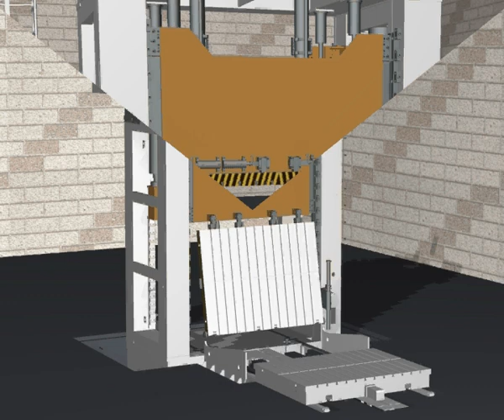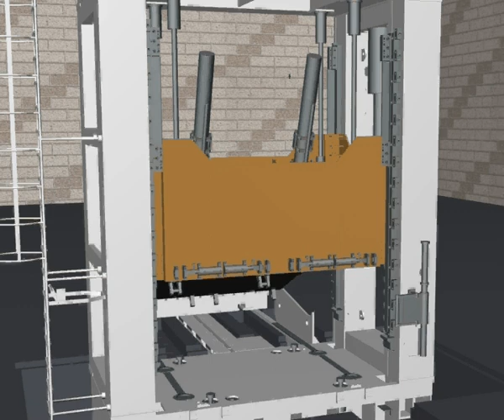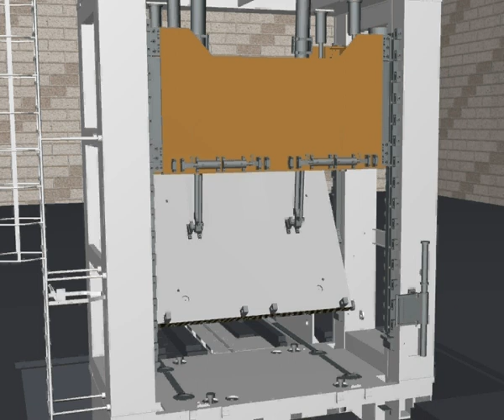Die Spotting Press 3D Animation